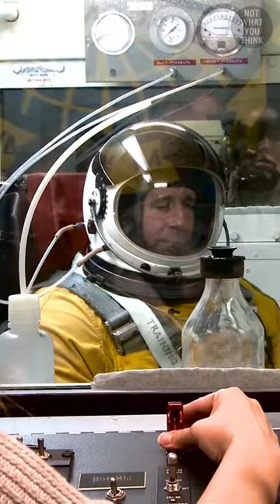Decompression Sickness and Poo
Whether it’s the pilot of a U-2 Spy plan or a scuba diver in the ocean, they both deal with similar problems, but they’re

Footage:
Shutterstock